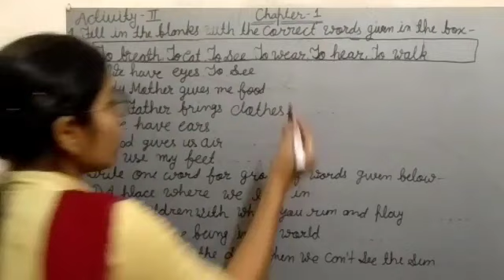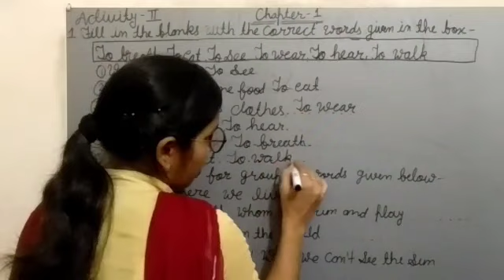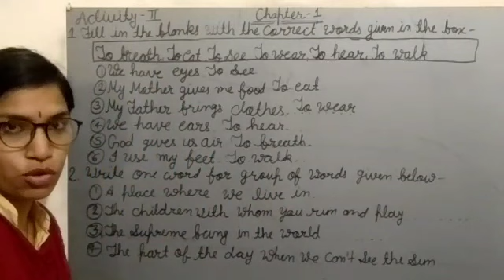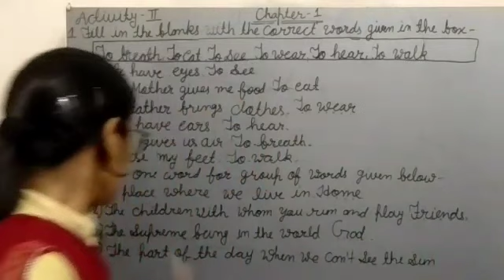Class 4 English chapter 1 A Thank you Prayer QUESTION - ANSWER Part -2 BSER BOOK